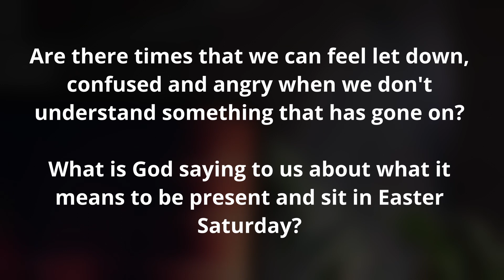Easter 2024 Holy Week Devotionals (Day 6: John 19 31-42)